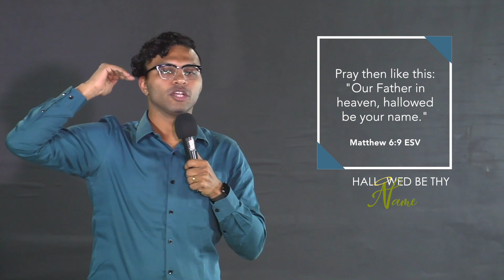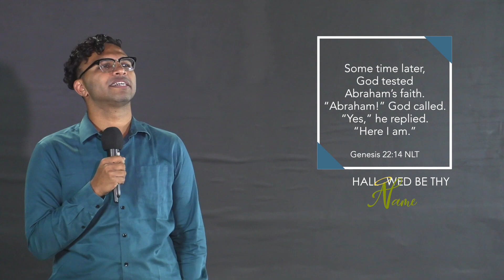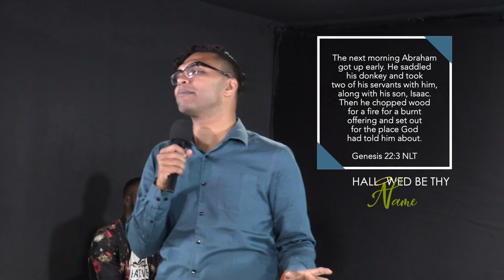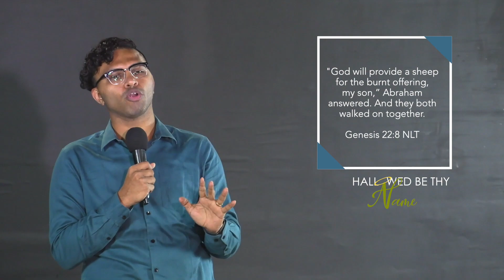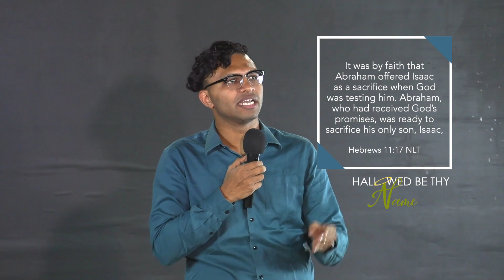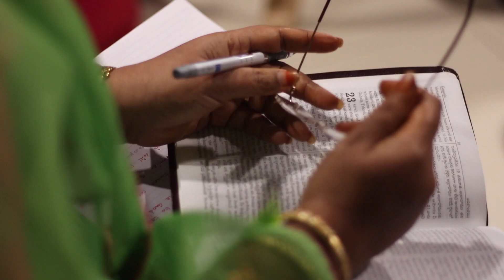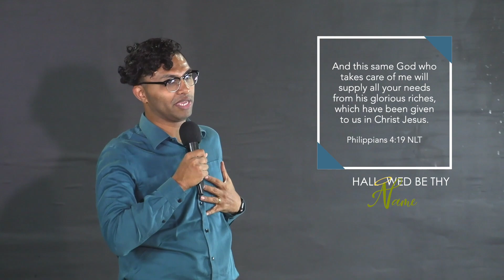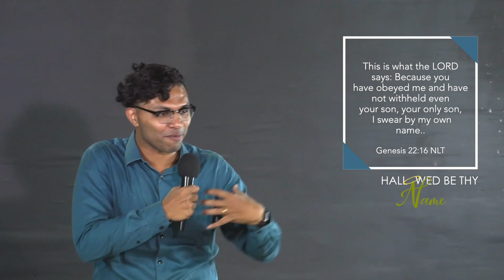Yireh | Hallowed Be Thy Name - Pastor Priji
In this word Pastor Priji continues to teach on the principle of trusting in the Yireh (The Lord My Provider) revelation of God! We pray that God will use this word to minister to you!

- If you are new here, please register here to keep in touch with us
- If you’d like to join our Anchor Groups, do sign up
- If you’d like to sow, give your tithes and offering, please